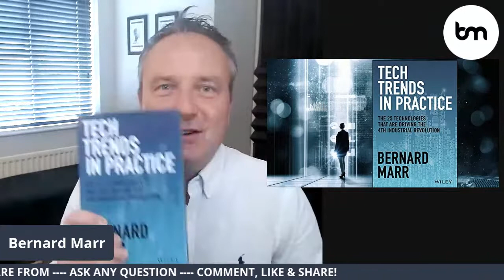Tech Trends In Practice (1): AI, IoT, Big Data, Wearables & Smart Cities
In this live session, I will talk about the first 5 technology trends I cover in my new book "Tech Trends in Practice:  The 25 Technologies That Are Driving The 4th Industrial Revolution.

I will outline my views and answer audience questions.

In this first one I will focus on:
◼️ Artificial Intelligence and Machine Learning;
◼️ IoT and the Rise Of Smart Devices;
◼️ From Wearables to Augmented Humans;
◼️ Big Data and Augmented Analytics;
◼️️ Intelligent Spaces and Smart Places.